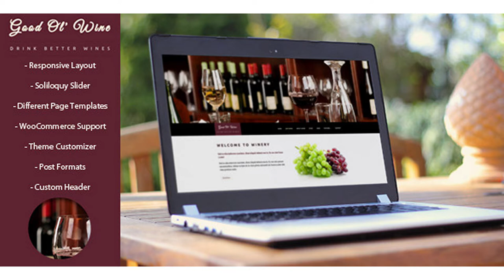Good Ol` Wine - Wine & Winery WordPress Theme | Themeforest Website Templates and Themes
Good Ol’ Wine – Wine and Winery WordPress Theme “Good Ol’ Wine” is a beautiful responsive WordPress Theme perfectly suited for wine enthusiasts and wineries.. It is an easy to use theme with responsive layout that looks great on any device, big or small. It is compatible with Major Browsers, Smartphones and Tablet’s. Good Ol’ Wine theme uses basic, core WordPress options (pages,post and widgets) to create user friendly site with a lot of useful features. WPML Good Ol’ Wine is WPML compatible theme suitable for a multi-language sites The Events Calendar Plugin It also features the “The Events Calendar” plugin that is styled to visually fit the theme as shown in the live preview. Change colors from Customizer using Color Picker Inside the Customizer you’ll be able to change the color of the dark red elements and black background color elements. If you need more color customization you are able to use Jetpack Edit Css or a child theme. You can preview it here: Color Options If you would like to change theme fonts there is a great FREE plugin we recommend : Easy Google Fonts . This plugin allows you to change Fonts from within the customizer. Post Formats This theme uses WordPress feature called “Post Formats”. Using “Post Formats” feature posts can be styled differently and independently of each other. If you want to make your blog post more flexible you can use different kinds of post formats such as image, video or quotes. Introducing WordPress Theme Customizer Theme Customization screen (i.e. “Theme Customizer”) allows site admins to tweak theme’s settings and see the preview of those changes in a real time. You’ll be able to upload your logo or to change the site title and tagline, colors, change header image and more. Help videos Features: WordPress Theme Customizer Responsive Design Many Different page templates with interesting effects and layouts Unlimited customizing possibilities for creating pages Post Formats Custom post type plugin for “Wine Products”, “Timeline” and “Tasting Rooms” Jetpack Widget Visibility – this awesome feature allows you to choose on which page your particular widget appears or disappears Theme is styled for “WooCommerce” and “The Events Calendar” plugin Soliloquy slider plugin Widgetize footer and different widgetized sidebars Custom menu .po and .mo files included Credits: Plugins: Custom theme plugin: “Good Ol’ Wine Custom Post Type Plugin” 1. Good Ol’ Wine features “Jetpack” plugin for WordPress that supercharge your website with features until now only available on WordPress.com. This plugin is used for the widget visibility, tiled gallery, contact form… 2. Soliloquy Slider with add ons can be found inside the Plugins folder – more about it read inside chapter 1.5 on this page 3. Widget Import/Export – plugin for importing widgets from theme live preview 4. WooCommerce – used for shop page 5. The Events Calendar – the Events Calendar is a carefully crafted, extensible plugin that lets you easily share your events 6. Social Icons Widget – Displays a list of social media website icons and a link to your profile. Tutorials Good Ol’ Wine utilizes some great tutorials from Codrops Images Images can be bought on Photodune and Creative Market NOTE: Images from the live preview aren’t included with the theme, instead of them you get the images made by Anariel Design.